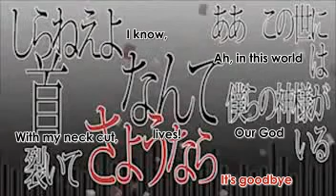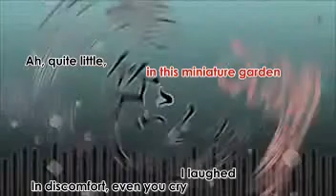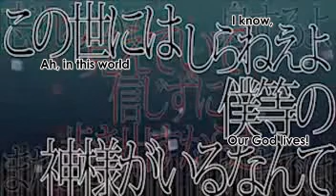[Eng Subs] God Please Put an End To... (神様に終止符を) [Kagamine Len]